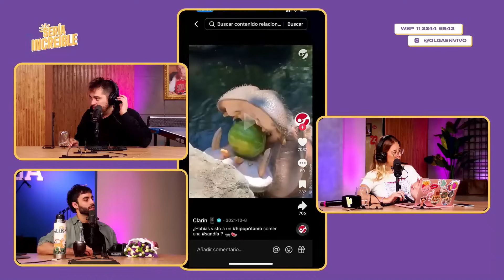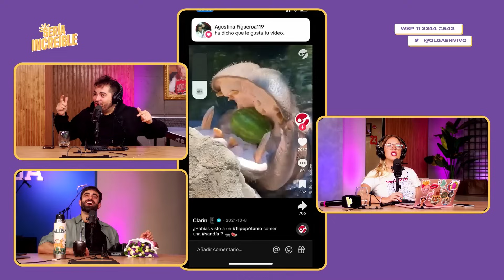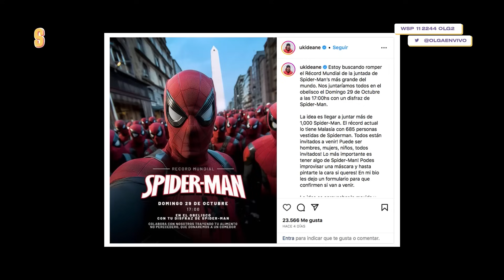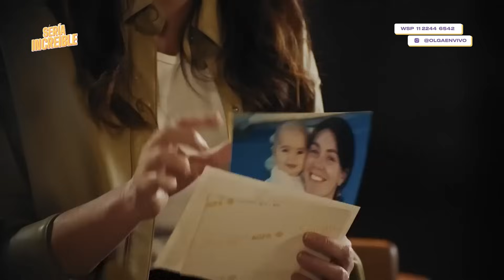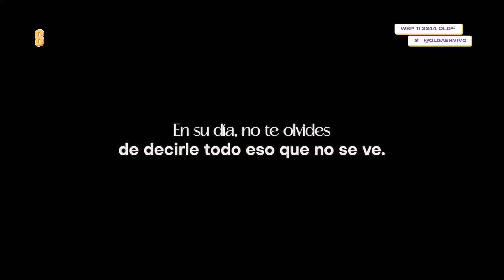CÓMO DERROTAR a un OSO y el MULTIVERSO de SPIDER MANS CHIVADOS | Sería Increíble | 25/10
LAS HAZAÑAS DE HÉRCULA. Correr más rápido que un oso y saltar arriba de la mesa son algunas de las tantas hazañas de Natuti. La teoría de que todos los hombres piensan que pueden aterrizar un avión y los spider mans más chivados que vas a ver en tu vida. Un limbo increíble con Migue Granados, Sofi Morandi y Gime Accardi.

00:00 NUEVO OPERADOR DE LUJO
02:00 Teoría: los chabones piensan que pueden aterrizar un avión y ganar peleas contra animales salvajes
9:15 NATI DICE QUE PUEDE ESCAPAR DE UN OSO
21:00 Cómo derrotar a un oso:
26:38 HÉRCULAAAA
33:20 La mejor forma de comer sandía y sale conducción escabiados?
35:54 QUIÉN VIENE A OLGUITA HOY
40:47 FLORES PARA NATI
43:59 Leandro Santoro se bajó del balotaje
54:31 La juntada de spider mans
59:15 SPIDER MANS CHIVADOS
1:17:09 A Nati le da asco Eial?
1:20:48 Kevin Levin sobre lo que está pasando en Israel
2:01:11 Limbo con Migue Granados
2:14:07 LLEGARON LAS PIBAAAS: Sofi Morandi y Gime Accardi
2:19:37 IDEAS H0T PARA HÉRCULA
2:25:00 La previa de Olguita
2:33:10 Cómo está el grupito del fondooo y prejuzgando cómo era Gime en la secundaria
2:46:27 Qué buena época la secundaria